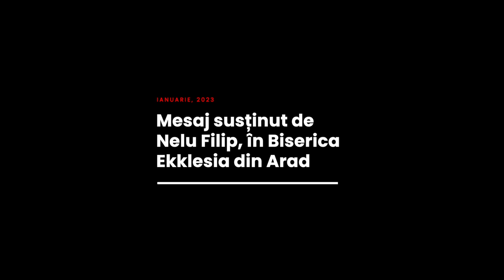Nelu Filip - Motivat la creștinism autentic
Biserica Ekklesia Arad - mesaj rostit de pastorul Nelu Filip, în data de 22 ianuarie 2023. Predici pentru vremuri grele